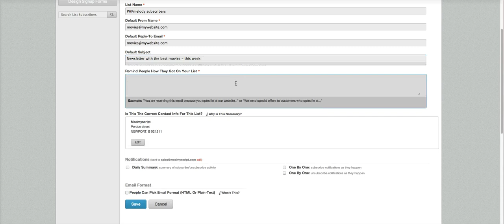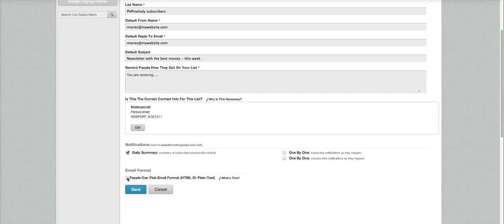Modmyscript.com - Mailchimp connector for PHP Melody - How to create a list in Mailchimp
Mailchimp connector for PHP Melody - How to create a list in Mailchimp /

Get the plugin from Modmyscript.com

Modmyscript.com - cheap addons and plugins for PHP Melody and the best price for AVG and KASPERSKY Antivirus